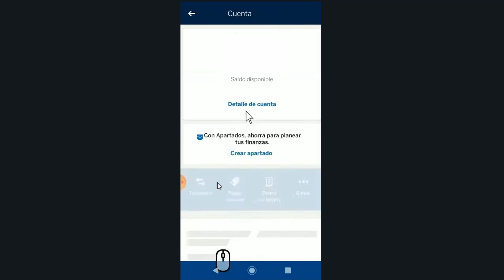Cómo SABER mi NÚMERO de CUENTA con mi Tarjeta de Débito (Rápido y Fácil)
✅ Aprende como saber mi numero de cuenta con mi tarjeta de debito rapido y facil.